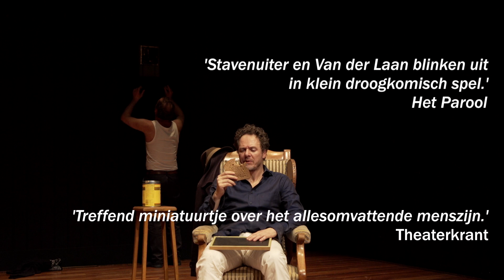Theatergroep Bambie speelt Bambie Nul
Terug naar het nulpunt, was de gedachte waarmee Jochem Stavenuiter en Paul van der Laan in BAMBIE NUL op zoek gaan naar de ‘Betekenis der Dingen’.

BAMBIE NUL is filosofische en fysieke slapstick over de treurnis èn de schoonheid van de mislukking. Met Flauberts roman ‘Bouvard & Pécuchet’, het onverwoestbare ‘Ne me quitte pas’ en het zwarte schilderij van Malevich (onder het motto ‘Dat kan mijn kleine zusje ook’) als inspiratiebronnen.

Idee en spel: Jochem Stavenuiter, Paul van der Laan dramaturgie en eindregie: Marijn van der Jagt techniek- en lichtontwerp: Manuel Boutreur Techniek: Lennart Robberegt Kostuums: Atty Kingma zakelijke leiding: Tamara Keasberry / Bureau tamtam verkoop: Bureau Berbee Culturele affaires communicatie: Lonneke van Eden / Bureau tamtam grafisch ontwerp: SYB